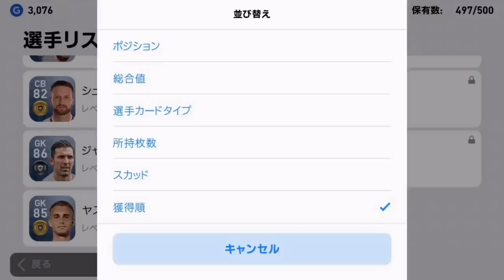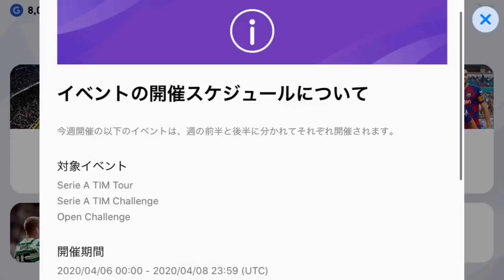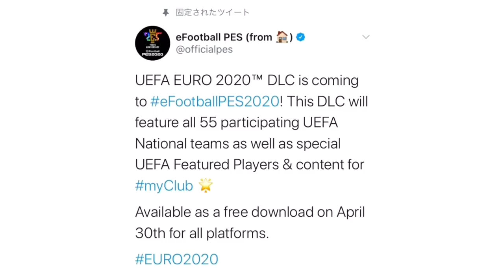４月９日に小規模アプデ？アプデ内容を推測！ポジション適正に新搭載アイコニック ？【ウイイレアプリ】